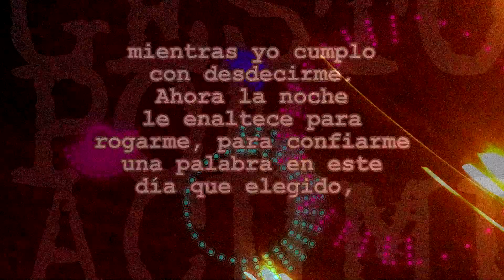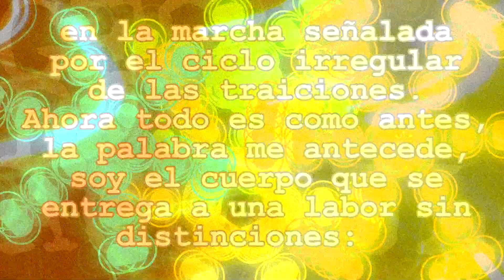La venda sexy // Gesto por acumulación_[F600_rmx] HD 1080p_epasonidos netlabel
Dir: André Baradit / Felipe Baradit